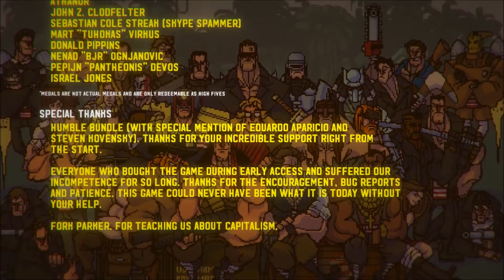Let's Play: Broforce (26) (BroFinale!)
Well, here we are! The end!
*puts on hat and leaves*

Blah, blah, blah, legal stuff.
BroForce is property of Devolver Digital and Free Lives.